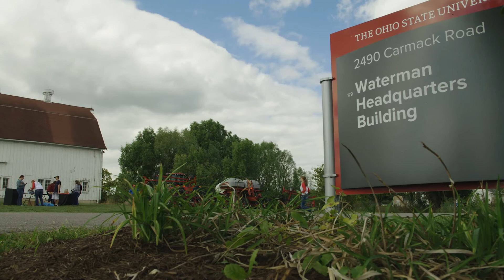Time and Change: Opening Doors at Waterman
Assistant farm manager and CFAES graduate Matt Simmons believes the Waterman Agricultural and Natural Resources Laboratory is a vital part of Ohio State’s mission as a comprehensive land-grant university.

Simmons knew he wanted a career in agriculture; however, he did not have a family farm operation to return to after graduation. He credits Waterman as being an important resource for him in accomplishing his academic and career goals.

Simmons plans to attend graduate school, focusing on agricultural engineering. From there, he is excited to develop new ideas and open up new research partnerships at Waterman.